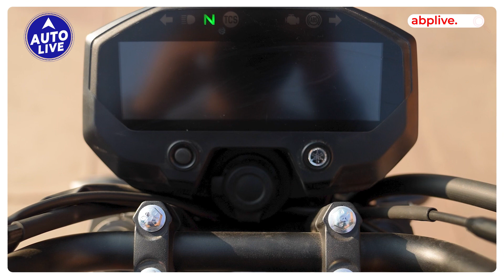Yamaha FZ-X Ride Review in Jaipur Fuel-efficient Motorcycle? | Hindi | Auto Live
The ride free concept is all about enjoying the ride on an open road with a comfortable neo-retro bike, like the All New Yamaha FZ-X. It simply means ride to feel the pleasure of freedom.

The All New Yamaha FZ-X comes to India as a crossover motorcycle that is inspired by Neo-Retro design thinking. With future proof features that enhance every ride and trademark classic charisma, the Yamaha FZ-X will inspire a whole new generation of motorcyclists. Together, the toughness, the design, comfort, connectivity and safety of this new motorcycle will make every ride feel like a burst of freedom.

In a market as unforgiving as ours, it must be quite the task for manufacturers to find the sweet spot between what their market surveys suggest and what the manufacturer thinks the market actually needs. Take Yamaha, for example – enthusiasts have been clamouring for the company to bring its lovely XSR 155 to India, ever since the bike was revealed two years ago. Yamaha has clearly heard all these people, but then it seems to have decided that instead of bringing the more expensive XSR (based on the R15 platform), it would make more sense to build a special bike for India, based on the simpler, cheaper and higher selling FZ. That’s how we’ve ended up with the FZ-X, a motorcycle that underneath the skin is pretty much identical to the standard FZ.

Be that as it may, there’s plenty to talk about what lies on top, because the FZ-X looks remarkably different to the standard FZ, despite sharing the same underpinnings.

The face is characterised by a modern-looking round headlamp that houses a bi-functional LED bordered by three sleek position lights. The teardrop-shaped fuel tank is flanked by a pair of good-looking radiator shrouds, although these are purely cosmetic because this bike has no radiator.

Things get more simple towards the rear, with a long seat and a neat looking LED tail-lamp. The rear three-quarter proportions look rather awkward. While the cost benefit of using the FZ’s chassis were seemingly too tempting to resist, this design could have been much more cohesive if Yamaha had at least thrown in a new sub-frame.

What Yamaha has given the bike is a new LCD display. It looks quite nice and can also show some phone notification details via Bluetooth. If you pay Rs 3,000 extra for the top model, the FZ-X will be compatible with Yamaha’s new Y-connect Bluetooth app, which brings in features like fuel consumption, maintenance recommendations and much more. Unfortunately, this app still doesn’t support turn-by-turn navigation.

There are a few other issues as well, including the fact that the new display doesn’t have a gear position indicator. Then there’s that practical, but rather utilitarian grab rail, although this can be removed if you like. And finally, a hinged fuel filler cap would have been nice. On the plus side, the bike does get a conveniently located 12V power outlet. The FZ-X is available in two other colours, including a particularly striking shade of Blue.

Overall, the proportions look pretty much as awkward in person as they do in the images. The bike does look quite large, thanks to its wide new fuel tank, but it holds just 10 litres versus 13 in the standard FZ.

This is not a cheap bike by any means, and the Y-Connect Bluetooth-enabled model costs about Rs 12,000 more than the standard FZ-S FI. At this price, it’s more expensive than the premium 150-160cc bikes from Bajaj, Hero, Honda, Suzuki and TVS, and is positioned on par with the Hero Xpulse 200.

To sum up, the FZ-X is certainly a striking and unique motorcycle, and that’s pretty much the main reason to consider buying one. If you like the way it looks, you’ll be getting a tried and tested platform underneath, with a practical, yet eye-catching motorcycle on top. But if the design doesn’t do it for you, there are plenty of more convincing options out there.

With its smaller fuel tank, the FZ-X is going to need more frequent fuel stops because it runs the same motor from the FZ, and that includes internal gearing as well as the chain sprocket sizes. What you get is a simple, air-cooled two-valve, 149cc engine with a smooth 5-speed gearbox. Power stands at a meek 12.4hp while peak torque is 13.3Nm. Both figures are not only the lowest in the segment by a considerable margin, but the power figure is just 0.4hp higher than the Bajaj Pulsar NS125, which we have also reviewed this month.